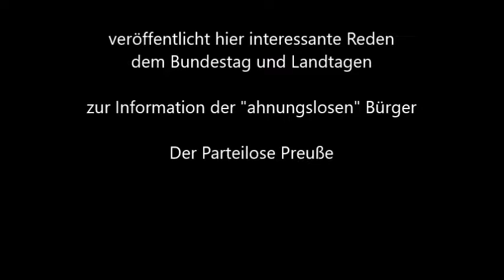Björn Höcke belegt an Beispielen die linksextreme Verstrickung Thüringer Landtagsabgeordneter